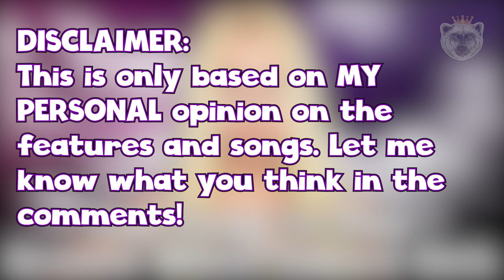Rap Songs CARRIED By The Feature!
Welcome To My Video! Today we got "Rap Songs CARRIED By The Feature!".